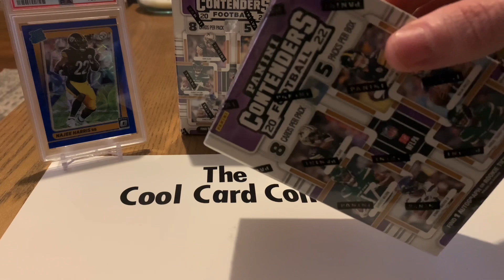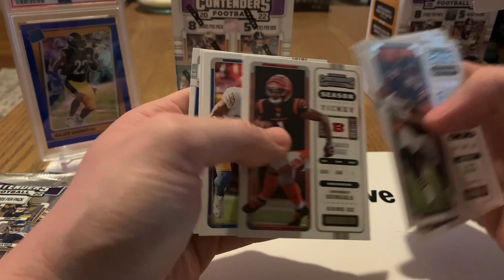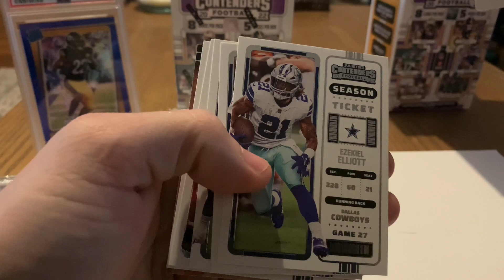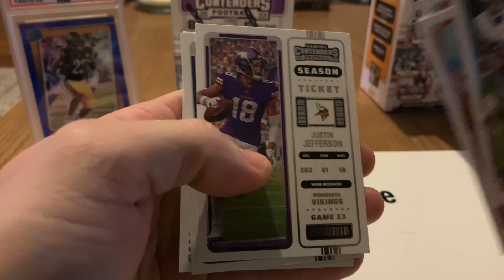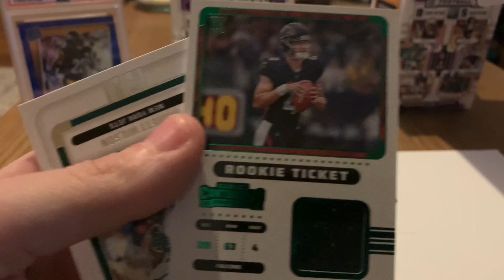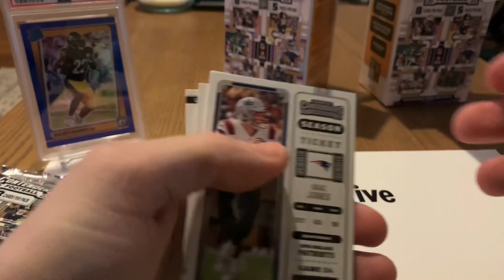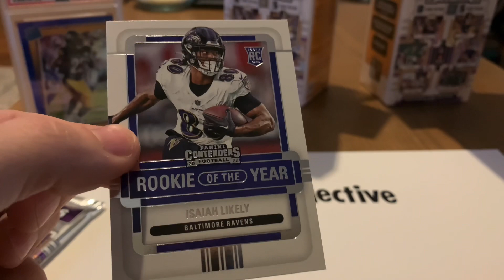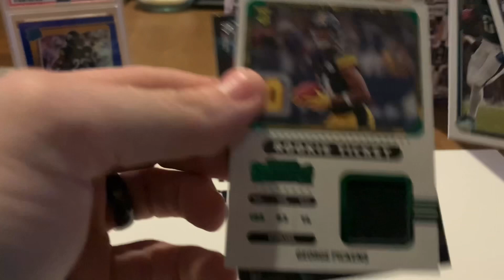2022 Panini Contenders 2 Blaster Rip - The Cool Card Collective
Panini Contenders 2022 Blaster Rip

Follow along at:

@thecoolcardcollective on Instagram

Or shop on eBay!!